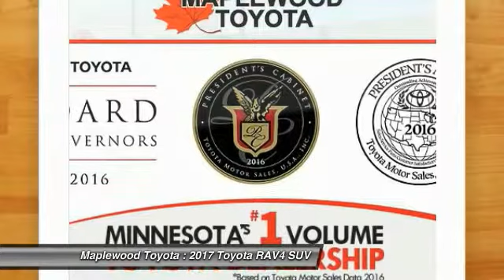2017 Toyota RAV4 Limited Maplewood, St Paul, Minneapolis, Brooklyn Park, MN H14180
Maplewood Toyota
2873 Maplewood Dr

Maplewood Toyota
2873 Maplewood Drive

You'll love this 2017 Toyota RAV4. This is a suv you'll want to take home.